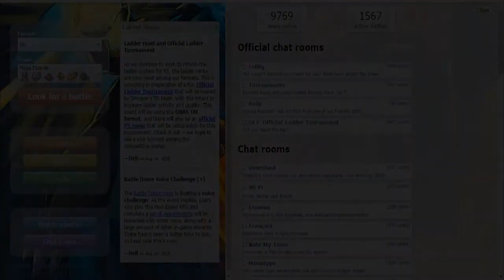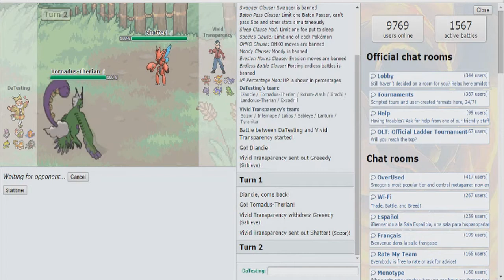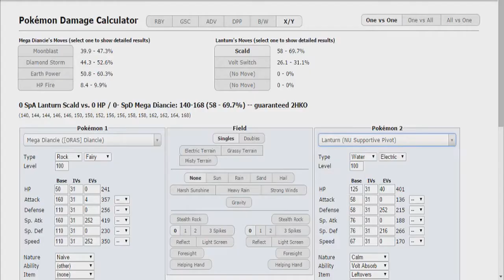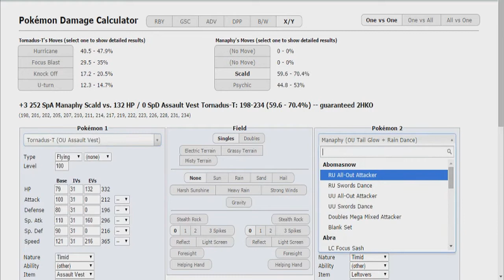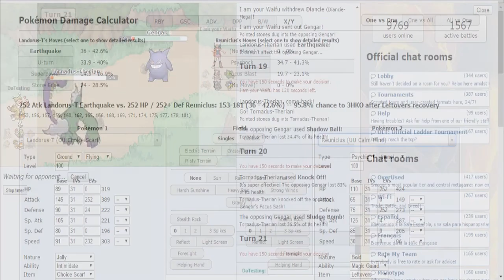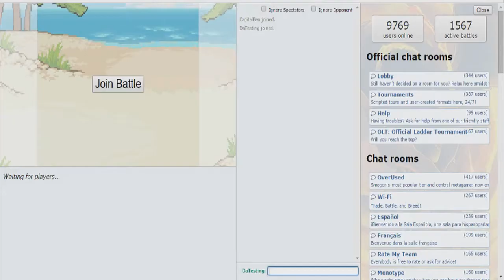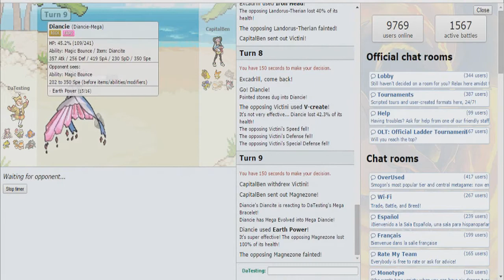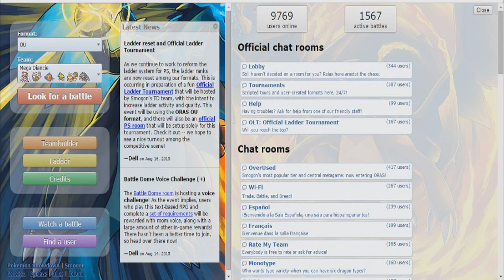Pokemon Showdown ORAS OU Live: Mega Diancie Luck is Against Me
I do acknowledge that I miss played here and there in the matches so please do not get offended with what I say in the video. Remember, as somebody does these battles live they say things they think at the time. Once it is done is when the editor, myself, can see the mistakes done etc. Either way, this team is not too bad when you can predict the opponent well and make plays when you need to.

Landorus-T and Tornadus-T Art by Xous from deviantART